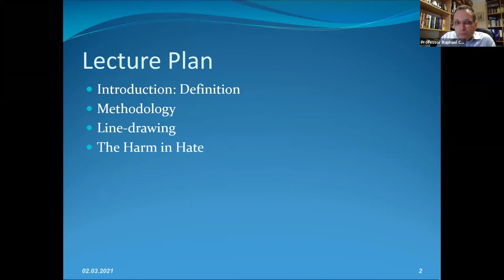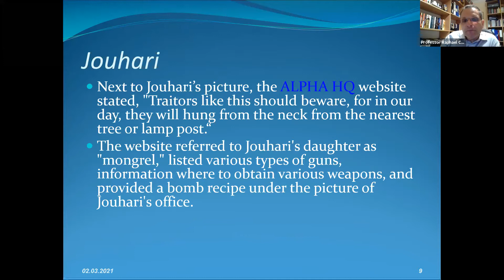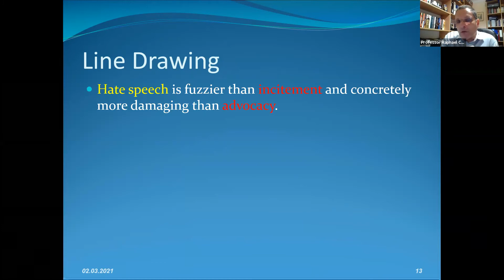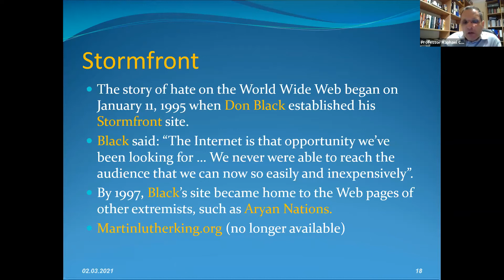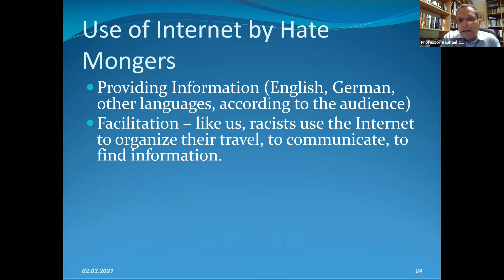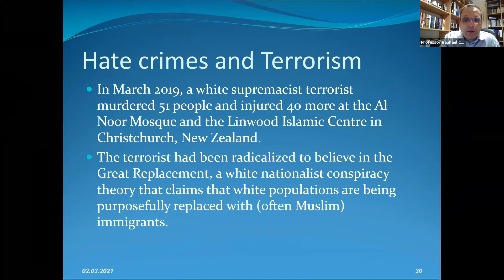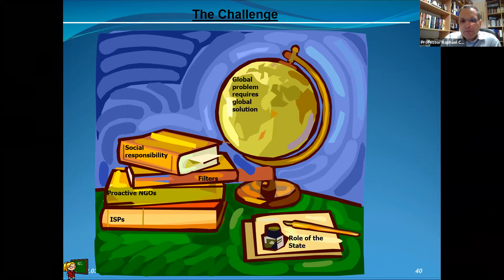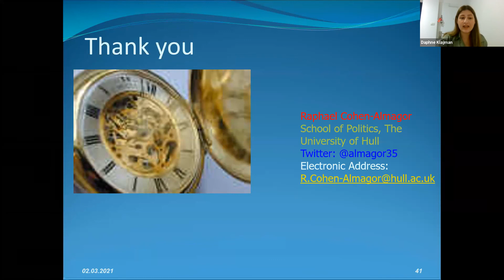The Scope and the Challenge of Hate Speech on the Internet, Prof. Raphael Cohen-Almagor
02 Mar., “Taking Hate Seriously: The Scope and the Challenge of Hate Speech on the Internet”

Professor Raphael Cohen-Almagor, University of Hull, United Kingdom; ISGAP Senior Research Fellow

Time: 1:00 PM Eastern Time

Join ISGAP’s 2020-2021 research fellow seminar series.